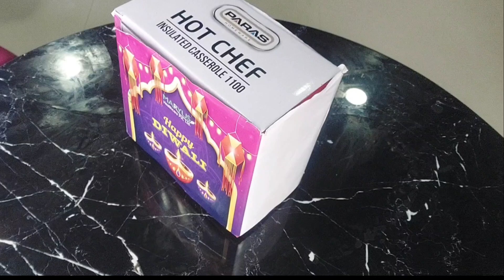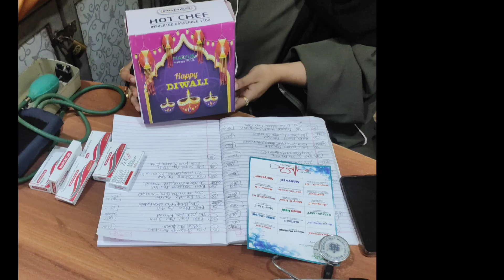Happy Diwali To All of my Friends ✨️ ❤ plzsubscribe clinic par mila Diwali ka 🎁kabab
Happy Diwali